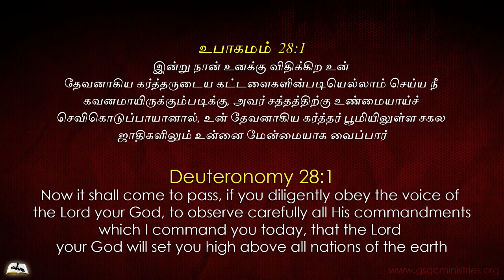GSGC Sunday Sermon - The LORD will set you on high / Delivered by Pastor. Rajan Robert